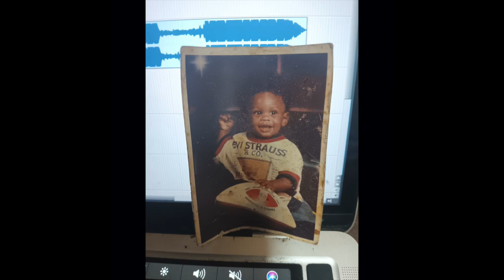SCREWPAC IN CHARGE 2.0 "THE MIXTAPE" 2024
About SCREWPAC IN CHARGE 2.0
SCREWPAC IN CHARGE

1
CURE WORLD HUNGER
ScrewPac
02:44
2
MUST BE DRUNK
ScrewPac
03:21
3
SCREWPAC TONYHANNAHJET
ScrewPac
02:54
4
SCREWPAC THAT NEW BENZ
ScrewPac
02:43
5
SCREWPAC OTIS BACK
ScrewPac
03:10
6
SHE GOT THAT JELLO
ScrewPac
03:21
7
CALIFORNIA BAD
ScrewPac
02:57
8
SCREWPAC GOT THE ROCK
ScrewPac
02:54
9
SCREWPAC LIKE A RODEO
ScrewPac
03:13
10
MAKE SUMN SHAKE
ScrewPac
03:26